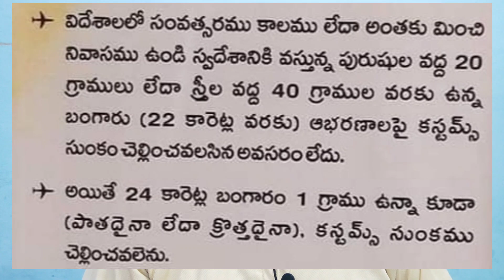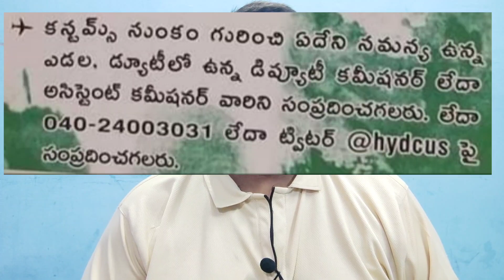కువైట్ నుంచి ఇండియాకు || How much gold can be taken from Kuwait to India || SukanyaTv Telugu